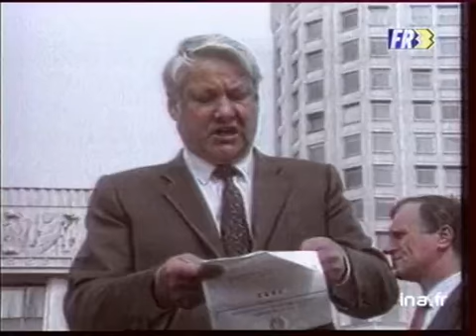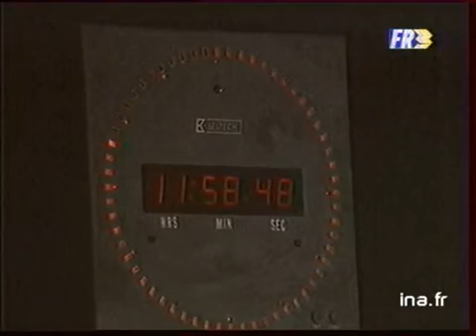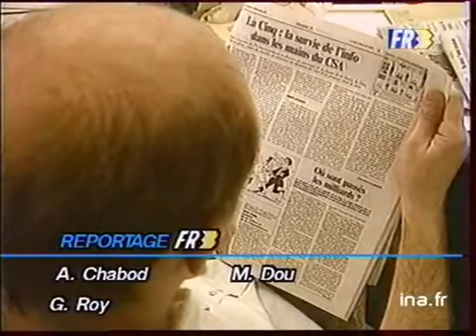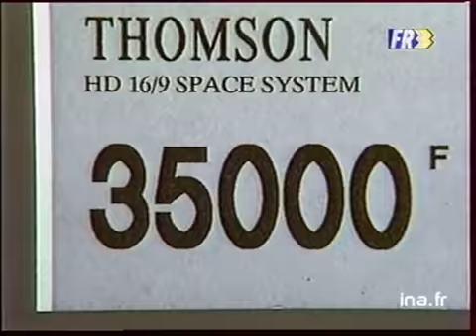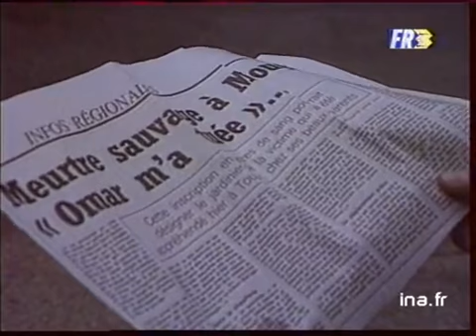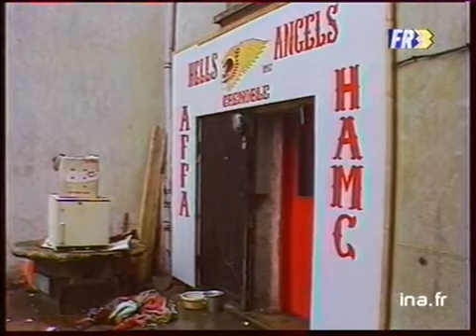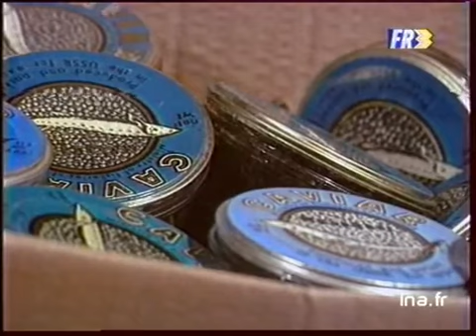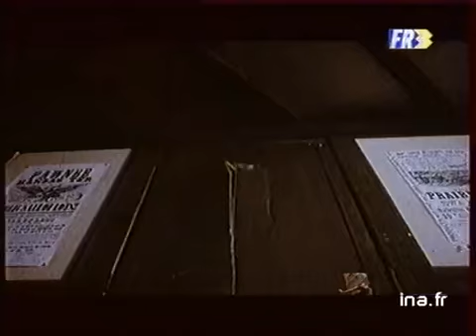19/20 : EMISSION DU 19 DECEMBRE 1991